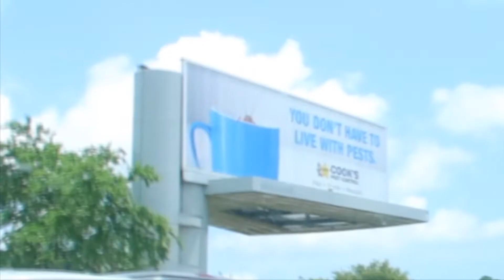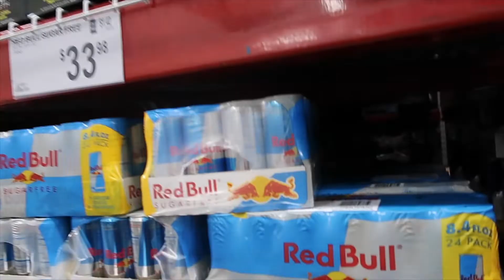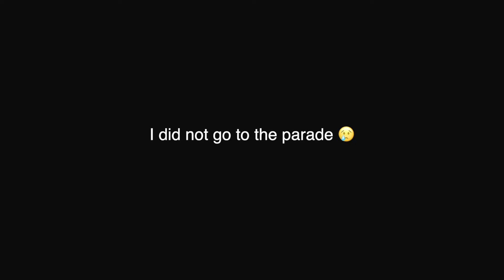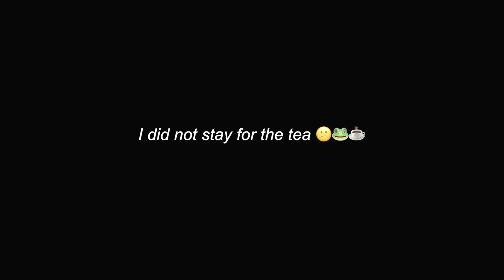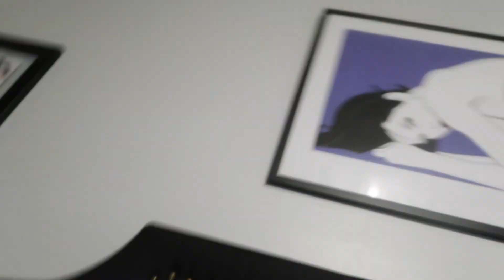i heard screaming and gunshots outside my apartment.... DAY IN THE LIFE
Hi everybody! Come along with me for an average day in life... Going to the gym, not doing what I say I'm going to do, excessive tiktok scrolling, indecision, hearing noises, peeing myself and a whole lot more 😄

0:00 Intro
1:04 Pensacola info
3:05 Triggered
4:02 Sams Club
5:44 I'm not being mean
7:08 gym (un)motivation
7:44 why i left the gym early
9:33 smoothie king
10:38 showered
11:52 chipotle makes me feel better
12:35 hair products
13:52 ya i listen to deftones
14:06 i hear things
15:10 you just can't win them all